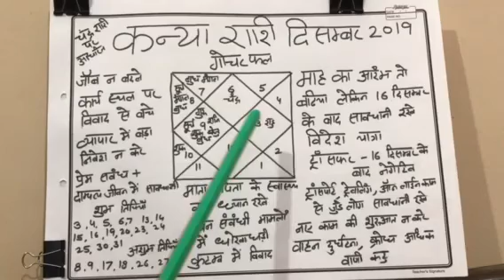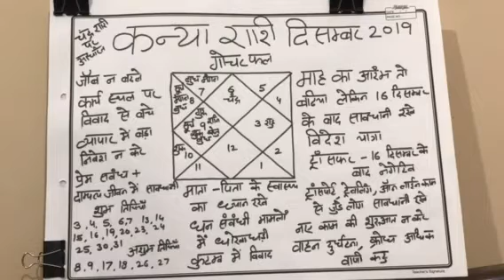कन्या राशि दिसम्बर 2019 का राशि फल Monthly Horroscope of Virgo December 2019# साब धानी का समय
कन्या राशि के जातक जॉब न बदले